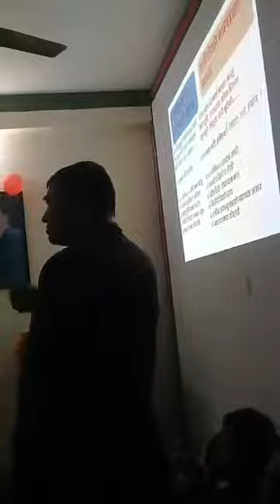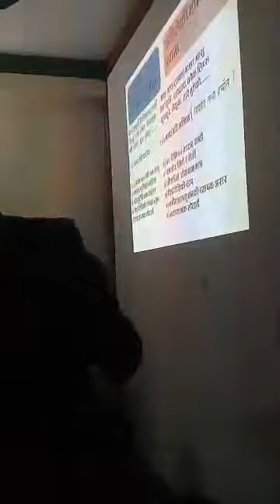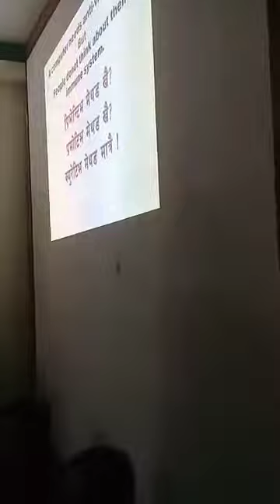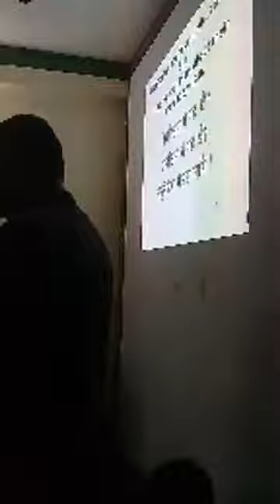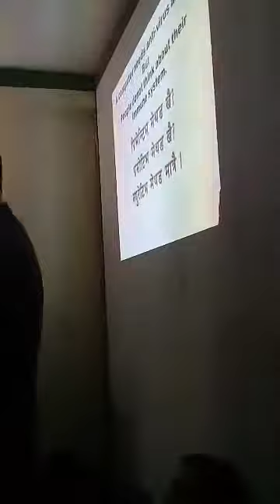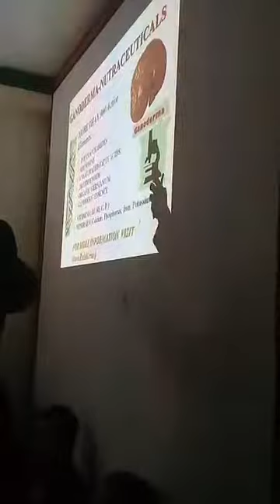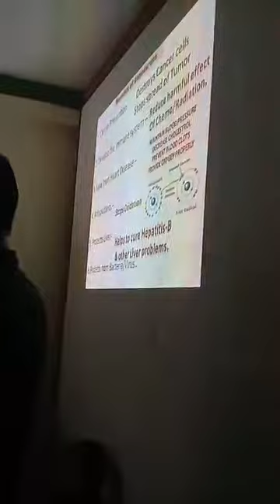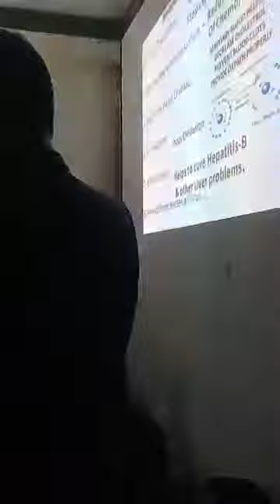Ashok basnet new dxn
चर्चित सफल लिडर अशोककुमार बस्नेत को  नयाँ  डी. एक्स् एन  बारेमा विडियो हेर्नुस धेरै राम्रो छ ..